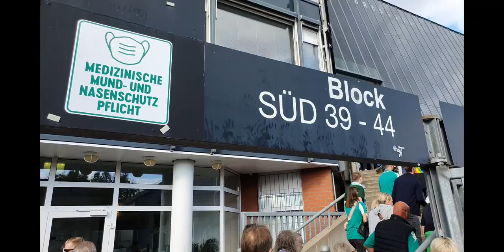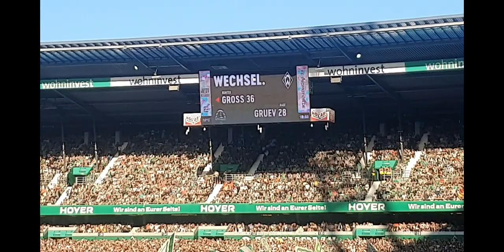Stadionvlog aus Bremen/Werder vs.Frankfurt